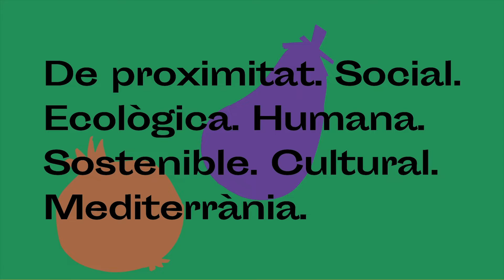Homenatge de la Guàrdia Urbana als mercats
La Guàrdia Urbana va retre homenatge als i a les paradistes dels mercats municipals per reconèixer el servei que fan per garantir l'abastament alimentari.